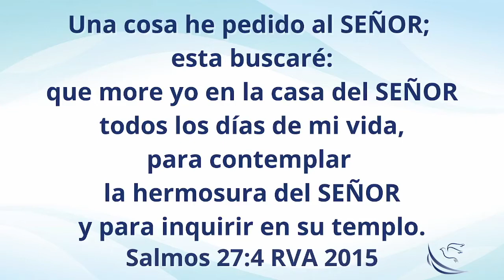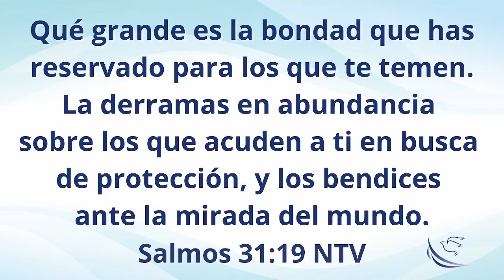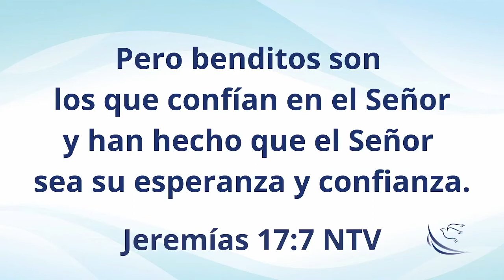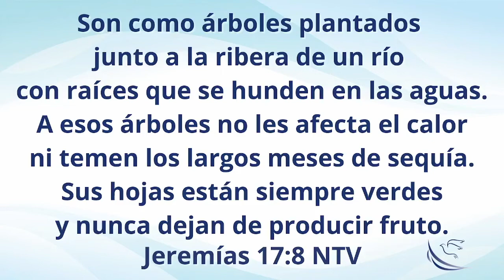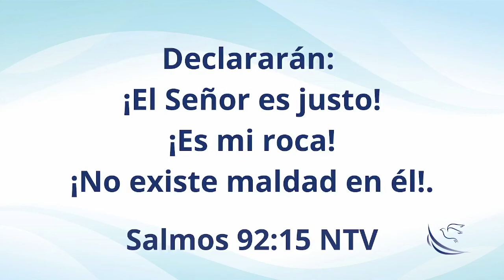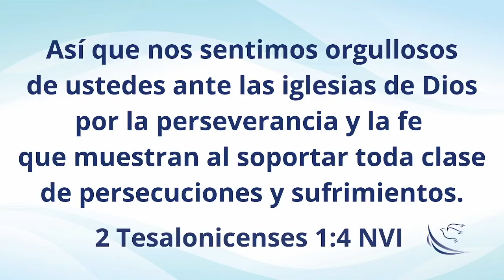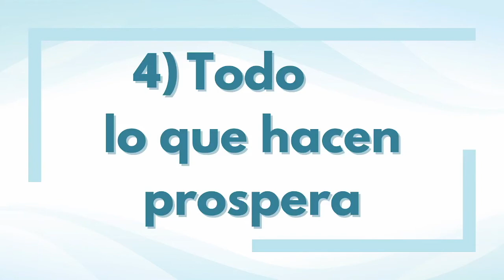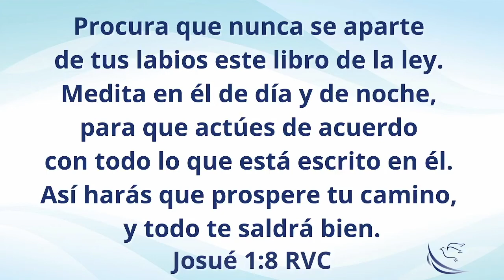Ambientes para crecer - Pastor Gerardo Rodríguez I 20 febrero 2022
La clave para vivir todo aquello que Dios ha preparado para nosotros, es permanecer unidos a él y recibiendo la vida que viene por medio de su Espíritu.

Al permanecer en el ambiente de su presencia, podremos crecer, madurar y tener grandes resultados en nuestra vida.

¡Te invitamos a conocer los 4 factores para crecer de acuerdo con el modelo de Dios para tu vida!